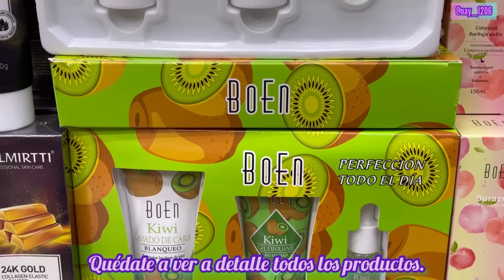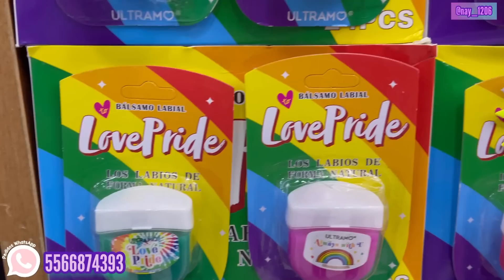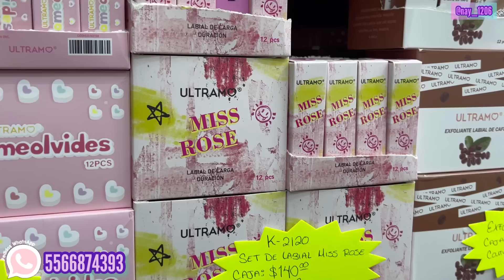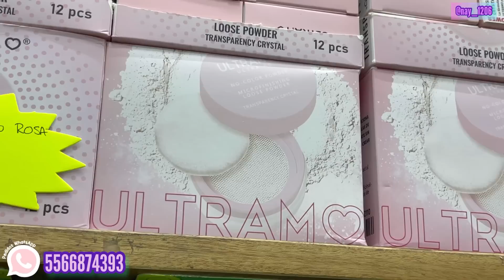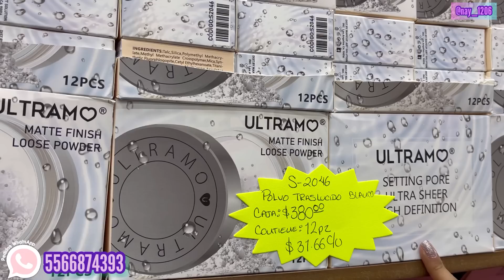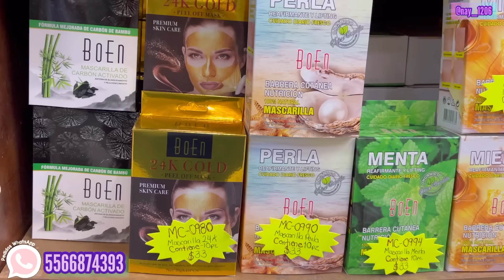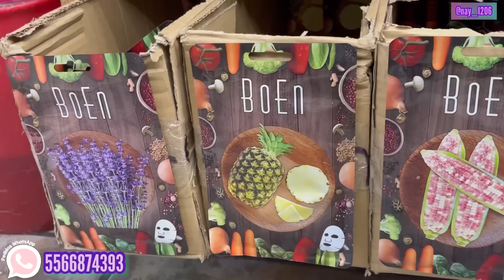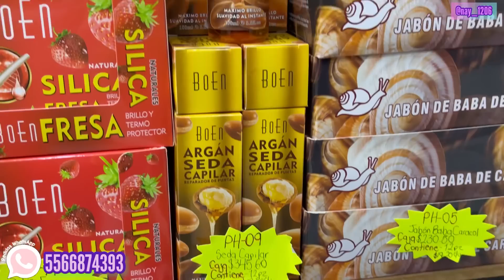😱 ULTRAMO a Precio de CAJA desde UNA PIEZA | AQUÍ SURTEN TIENDAS CENTRO CDMX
📌DATOS DE LA TIENDA":
❇️NOMBRE DE LA TIENDA: "COSMÉTICOS X CAJA".
❇️DIRECCIÓN: CARMEN, NÚMERO 82, LOCAL 14 (INTERIOR PLAZA PERICENTRO FANTASÍA).
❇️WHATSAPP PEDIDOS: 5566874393